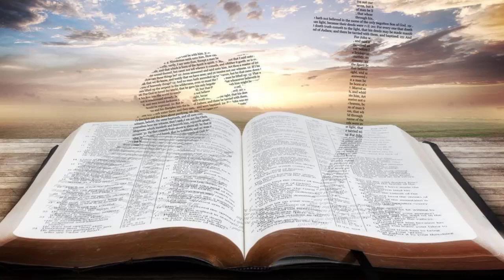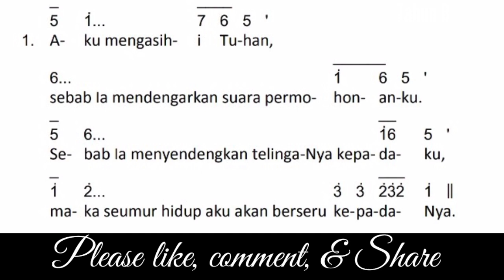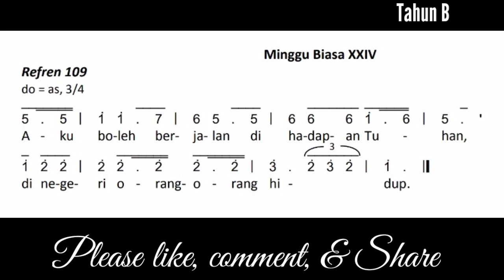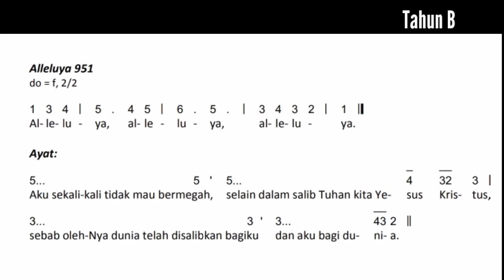Edisi Baru | Minggu Biasa XXIV - 12 September 2021 | Mazmur Tanggapan & Alleluya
Mazmur Tanggapan & Alleluya Edisi Baru ini dibuat untuk mempermudah umat untuk mempelajari Mazmur Tanggapan Edisi Baru.
Mazmur Minggu ini adalah Mazmur Minggu Biasa XXIV 12 September 2021 Edisi Baru dengan Refrein:
Aku boleh berjalan di hadapan Tuhan,
di negeri orang - orang hidup.

Pemazmur: Anggi Arga
Organis: Silvia Martini
Soundman: Agung
Edit Video: Anggi Arga